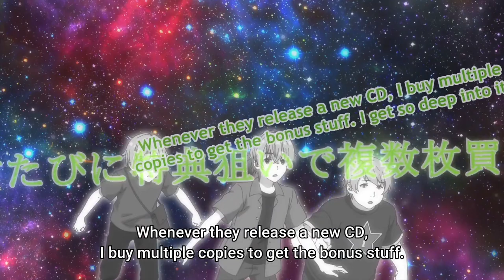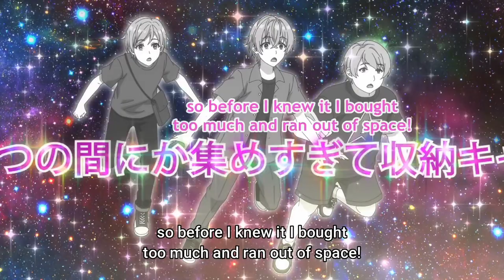Demon gyaru is still a virgin | Our Dating Story episode 8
Our Dating Story: The Experienced You and The Inexperienced Me, Kimizero
Keikenzumi na Kimi to, Keiken Zero na Ore ga, Otsukiai suru Hanashi.
Ep 8